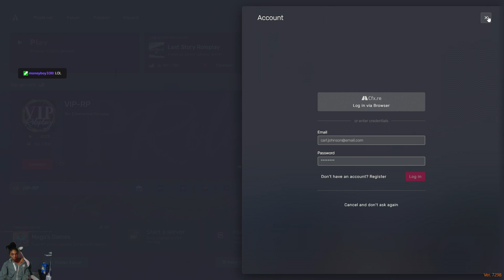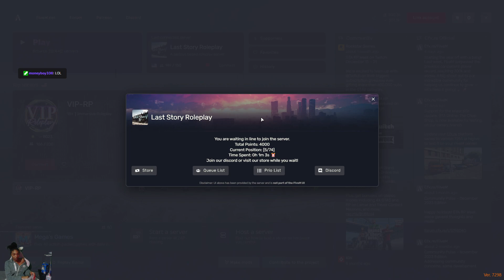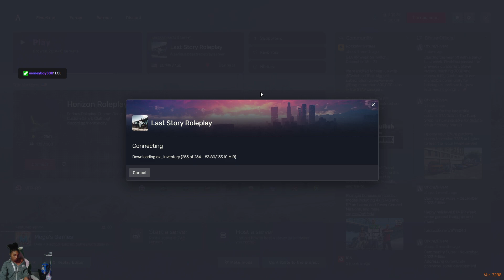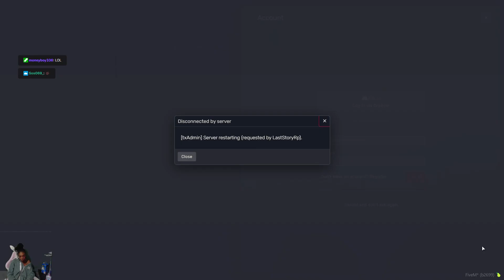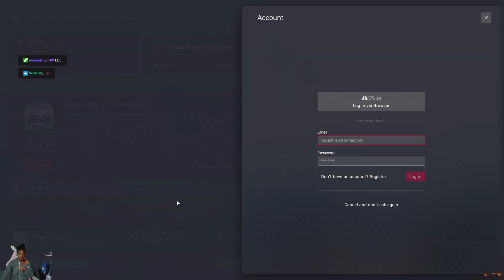OUTSIDE WITH MY BROTHERS GTA RP